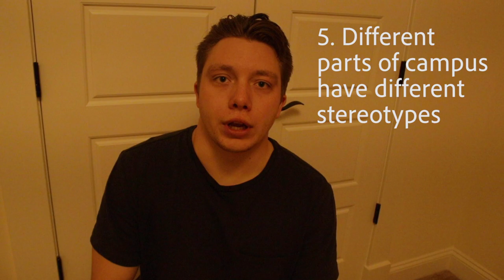7 Things I Wish I Knew About UNC Before I Got There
This video covers 7 Things I Wish I Had Known About UNC Before I Got There for college. Advice for students going to The University of North Carolina Chapel  Hill. Of course, I love UNC and going there was one of the best decisions I have ever made.